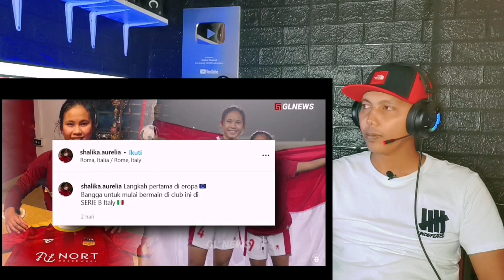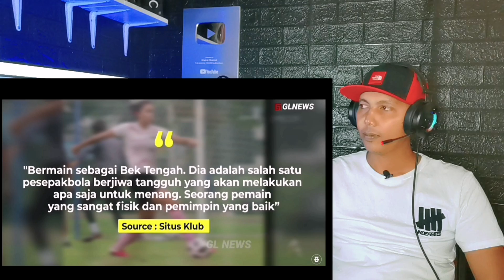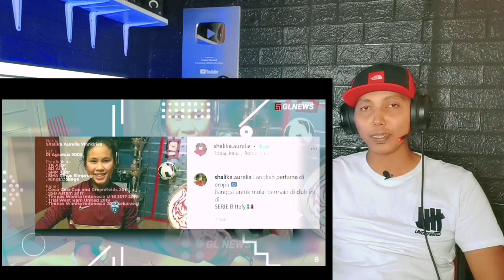Punya Standar Bertahan Kelas Eropa! Inilah pembuktian Shalika Aurelia yg buat ROMA Merekrutnya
SUPPORT CHANNEL INI GUYS♂️GL NEWS